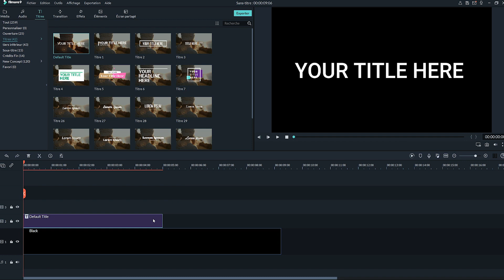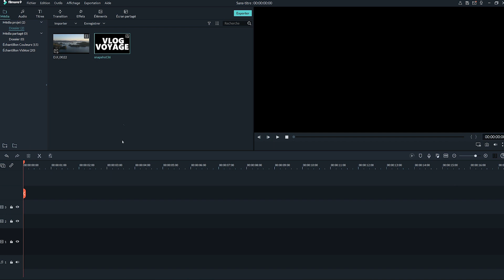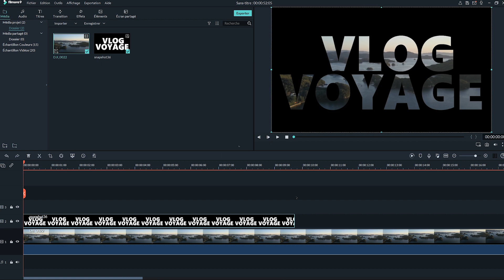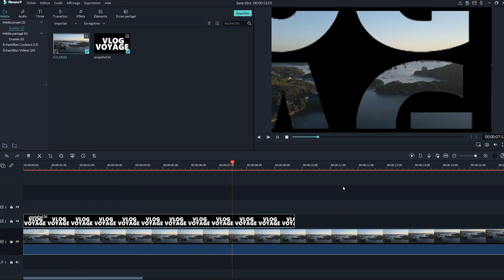Zoomer à travers un texte transparent || Tuto Filmora9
La nouvelle version 9.5 de Filmora est enfin là et apporte avec elle
de nouvelles fonctionnalités et outils pour vous aider à éditer plus rapidement que jamais.

Dans la vidéo d'aujourd'hui nous allons nous intéresser à un effet bien particulier, le texte transparent et le zoom automatique lui passant à travers comme transition cool. Alors même si cela à l'air compliqué, en fait vous verrez dans cette vidéo que non, rien n'est compliqué avec Filmora9.

N’hésitez pas à nous poser des questions en commentaire, nous serons touours prêt à vous dépanner.